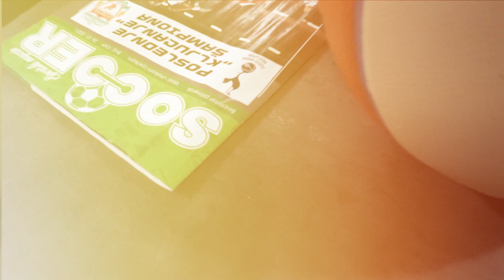Aj se kladimo: Partizan - Lokomotiva Kuban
Košarkaši Partizana u hali "Ranko Žeravica“🏟️ večeras od 20.30⏰ dočekuju Lokomotivu Kuban🔴.
Oba tima imaju učinak 1-2 i poraženi će gotovo izvesno izgubiti šanse da se bori za mesto u četvrtfinalu.
Crno-beli će u ovoj utakmici biti jači za Rašona Tomasa🎽 koji će nastupiti na utakmici, za razliku od duela u Krasnodaru gde nije igrao zbog povrede ruke.